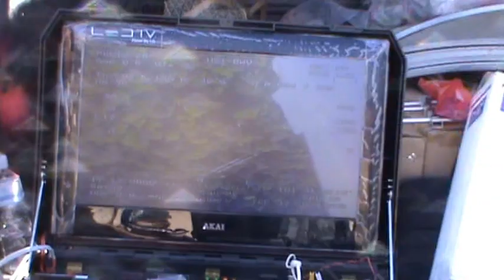FPV Meeting 4th (นับถอยหลัง ปล่อยบุญทิ้ง)